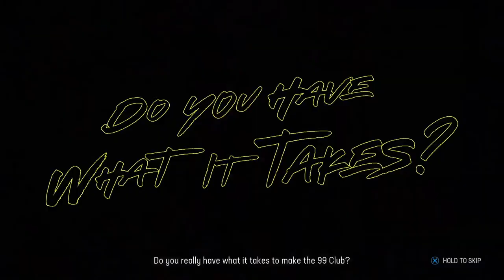FACE OF THE franchise Madden 23| What if Terrelle Pryor was his Prime OSU self part 1